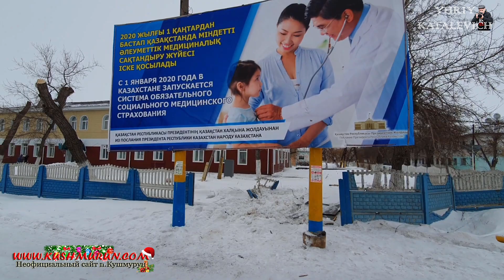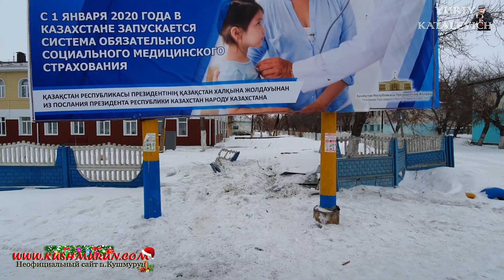Очередное дорожное происшествие опять на том же месте!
Уже сбились со счета сколько раз на этом месте у нас дтп...
This is Kazakhstan. Это Казахстан:  все про Казахстан и все про нашу малую родину станцию Кушмурун Аулиекольский район Костанайская область